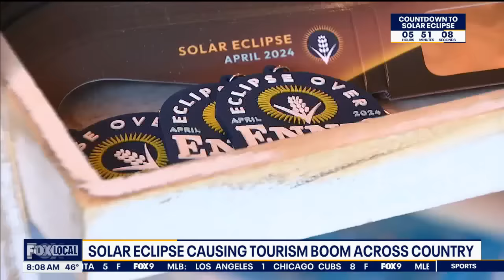Total solar eclipse causing tourism boost across U.S.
Millions of people in the United States are traveling to see the total solar eclipse on April 8. So just how big is the economic impact of this event? FOX 9's Kelly O'Connell has more.